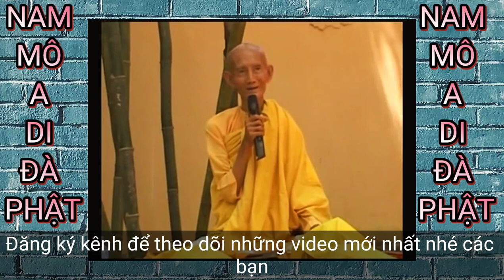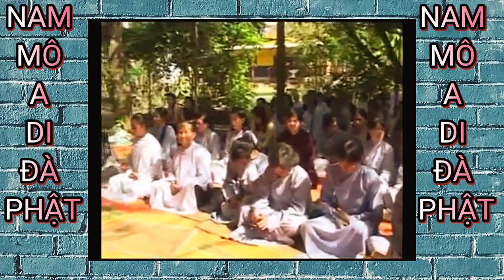Sư Thích Giác Khang Giảng - Pháp Môn Tịnh Độ 28 - Chia Sẻ Phật Pháp